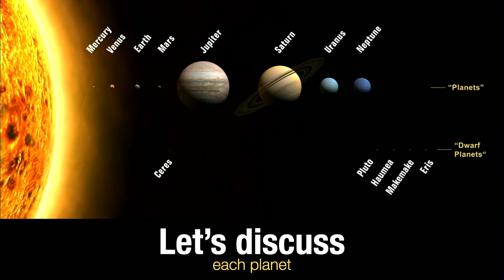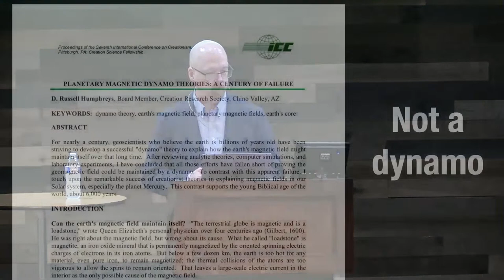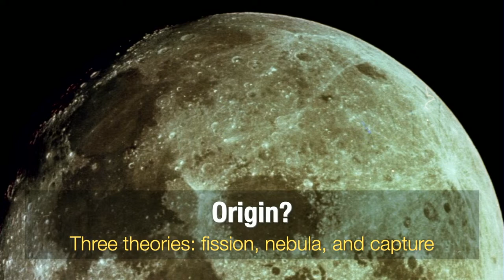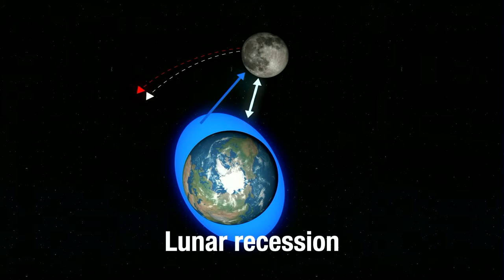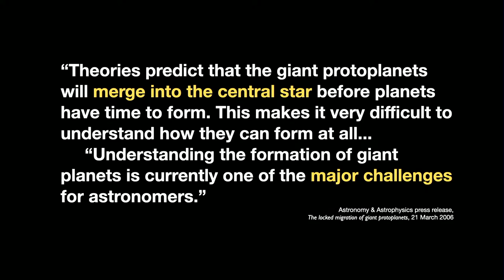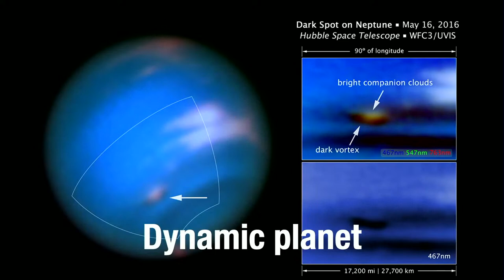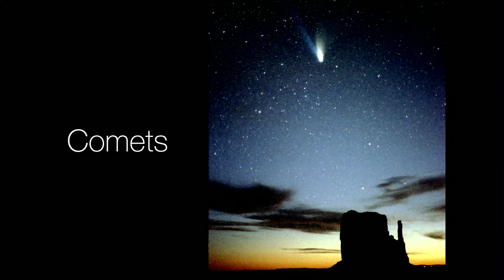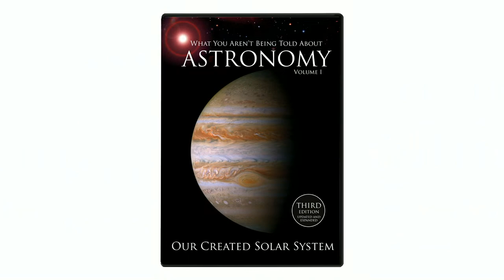Our Created Solar System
With Apologetics Speaker Spike Psarris

Thank you for joining us online today! If you have any questions or would like to receive more information, we would love to hear from you!